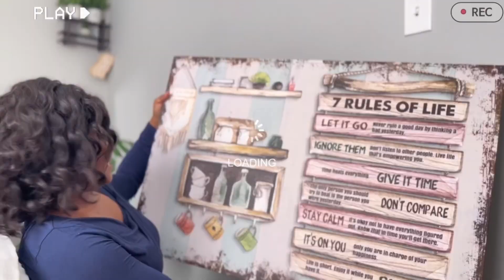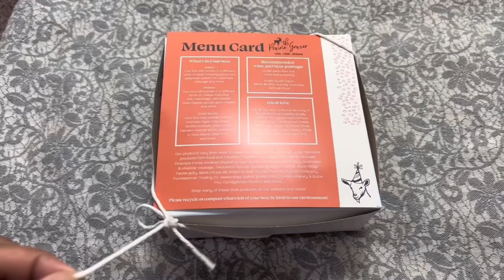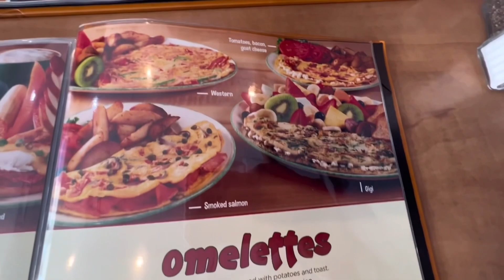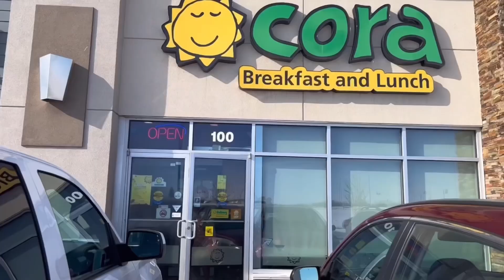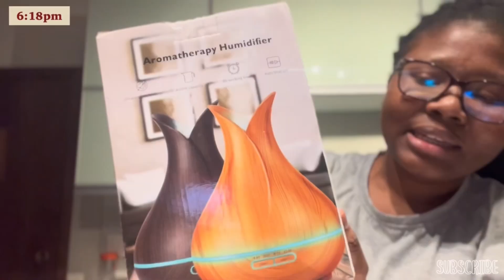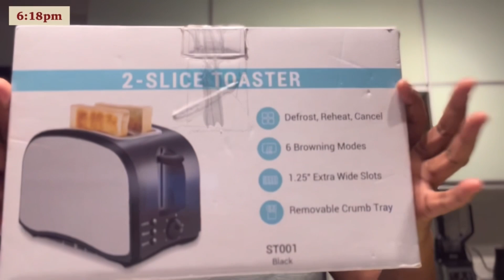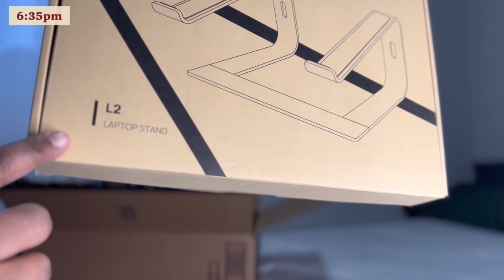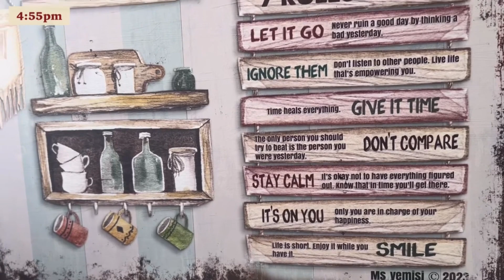Trip to Saskatoon📍|New Canvas painting🖼️|Amazon Haul | Breakfast with Aanu and Uju| Ms_yemisi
Hey loves,

I present to you the second vlog this year if I am not mistaken. I hope you all enjoy the video. I’ll be back with more immigration videos soon.

Xoxo,
Yemisi

**For study related questions**
Kindly send a dm on IG. *No emails*